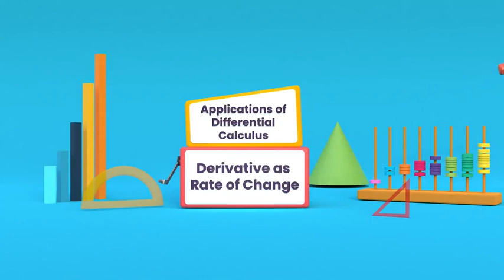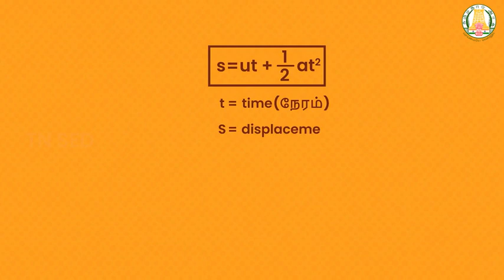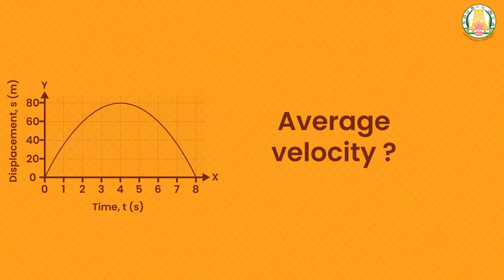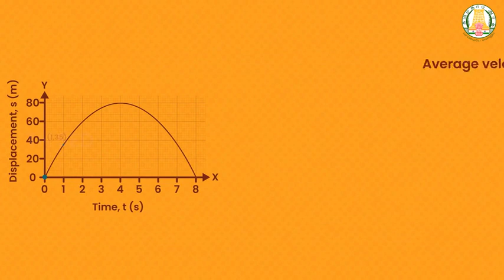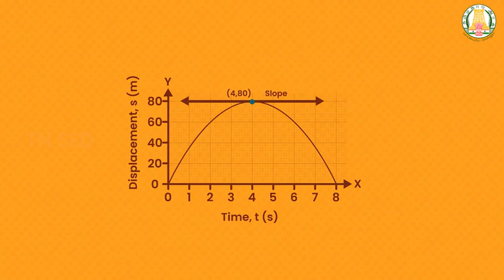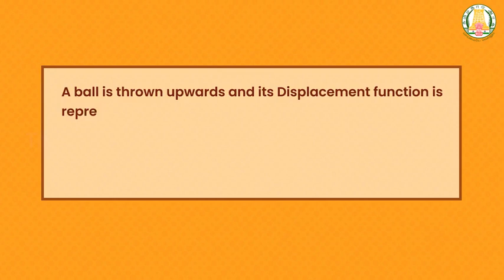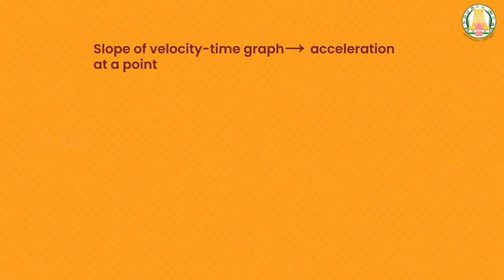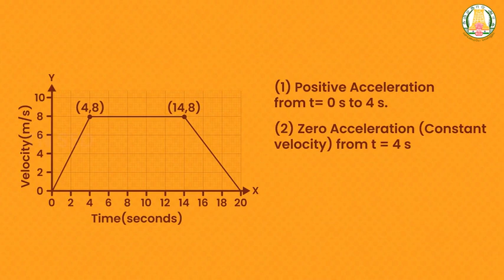Applications of Differential Calculus I 12 I Mathematics I Derivative as rate of change